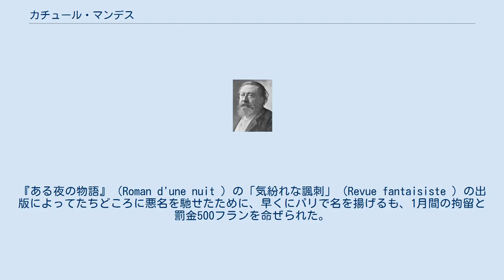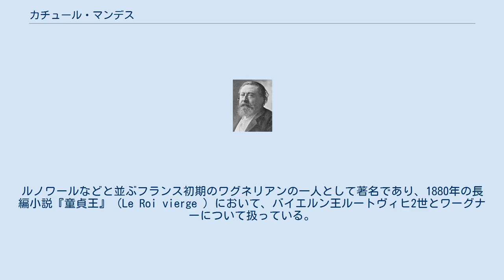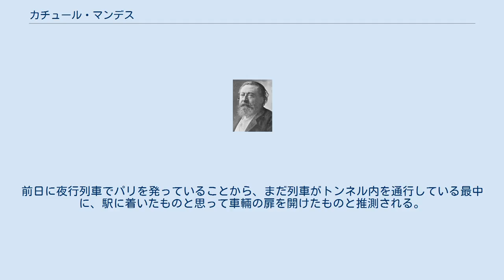カチュール・マンデス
カチュール・マンデス（Catulle Mendès, 1841年5月22日 - 1909年2月8日）は、フランスの詩人・文士・評論家。
カテュール・マンデス、カチュル・マンデス、カテュル・マンデスとも呼ばれる。
 カチュール・マンデス ボルドーにおいてユダヤ系の家庭に生まれる。
『ある夜の物語』（Roman d'une nuit ）の「気紛れな諷刺」（Revue fantaisiste ）の出版によってたちどころに悪名を馳せたために、早くにパリで名を揚げるも、1月間の拘留と罰金500フランを命ぜられた。
高踏派運動が興ると当初からそれと手を組み、処女詩集『ピロメラ』（Philoméla, 1863年）において比類のない押韻の技巧を発揮した。
その後の著書においてマンデスは、「典雅な韻文というものは、著しい独創性がというよりも、むしろ他の作者の巧妙な模倣が特徴となる」と論評している。
マンデスの多芸多才や豊かな創造力は、一連の評論や（いくつかの脚本を含む）戯曲、長編小説や短編小説に表れている。
マンデスの短編は、フランスお家芸の自由奔放な「説話物語」（conte ）の伝統を受け継いでいる。
ルノワールなどと並ぶフランス初期のワグネリアンの一人として著名であり、1880年の長編小説『童貞王』（Le Roi vierge ）において、バイエルン王ルートヴィヒ2世とワーグナーについて扱っている。
 1866年に詩人テオフィル・ゴーチエの娘で翻訳家のジュディットと結婚するが、後に別居し、愛人の女性作曲家オーギュスタ・オルメスの許に走った。
ちなみにルノワールの絵画「ピアノの前のマンデスの娘たち」はいずれもジュディットの子ではなく、オルメスとの間の子供である。
 1909年2月8日の早朝に、サン＝ジェルマン＝アン＝レーの鉄道のトンネル内で轢死体となって発見された。
前日に夜行列車でパリを発っていることから、まだ列車がトンネル内を通行している最中に、駅に着いたものと思って車輛の扉を開けたものと推測される。
 マンデスの娘たち